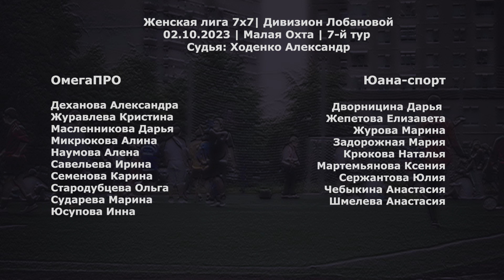ОмегаПРО - Юана-спорт 1:2